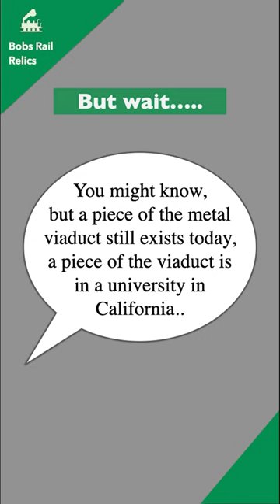Crumlin Remnant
A quick follow up short from my Crumlin Viaduct video. There is a 6 foot piece of it in the University of San Diego in California.

My thanks to Ray Viney for the background information